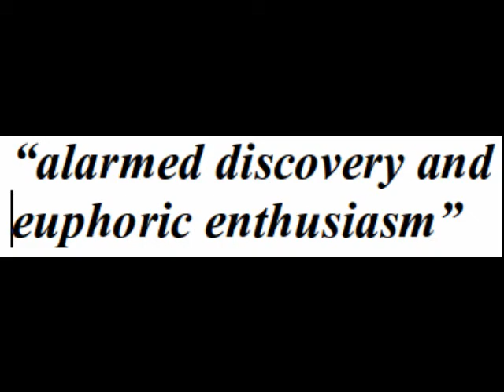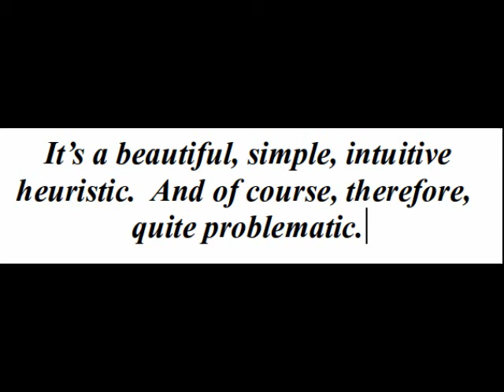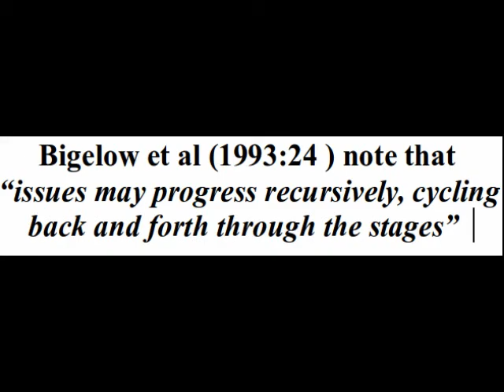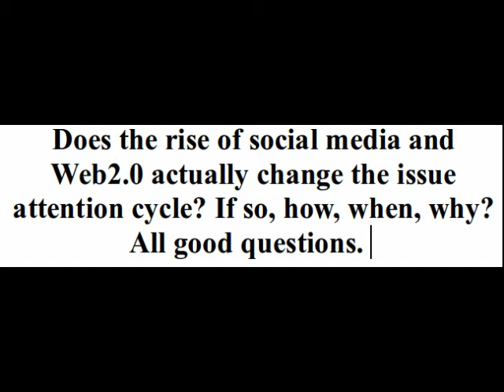The issue attention cycle: a beginner's guide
After a brief bit of Ibn Khaldun, it's on to a description of Anthony Downs' seminal 1972 "Up and Down with Ecology: the Issue Attention Cycle, followed by a short description of work done since then on complicating the theory.